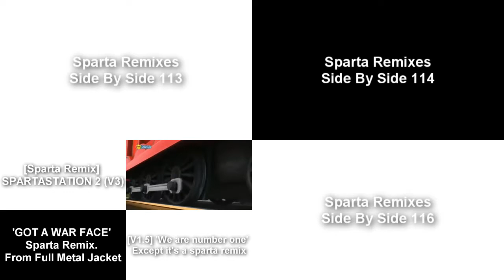Sparta Remixes Super Side By Side 29 (Raiden Neo Conge Version)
Inspired By Myself Second Channel Raiden Neo Conge / Raiden 2nd Conge Side-By-Side
Feat Camy02mix + Trentonian Parisons Account